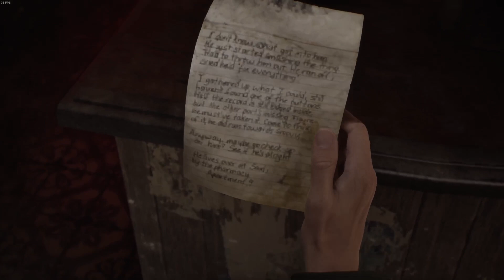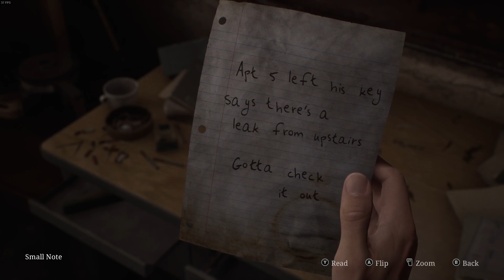Silent Hill 2 Remake - Part #2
Gang gang gang, part 2 out now, hopefully when we enter the door we will find something cool and maybe find our wife.